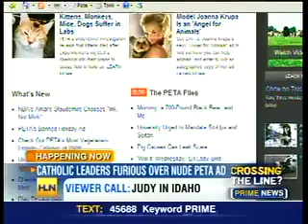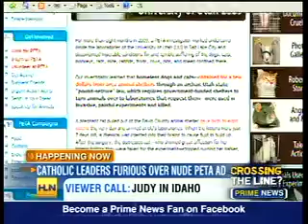Joanna stirring up controversy with her PETA ad on CNN headline news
In opposite to what the (misinformed) CNN-HeadlineNews host is saying, Joanna is NOT holding a crucifix, but a simple cross. BIG difference, as a crucifix is a cross showing the crucified Jesus.

Lisa, from PETA, is telling us  what is really going on here.